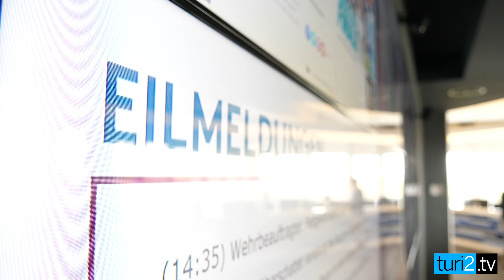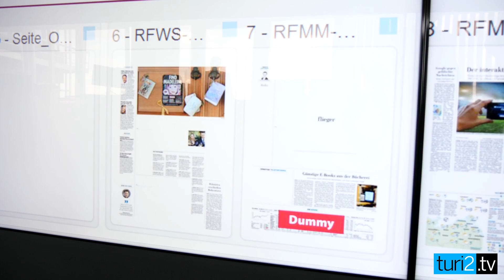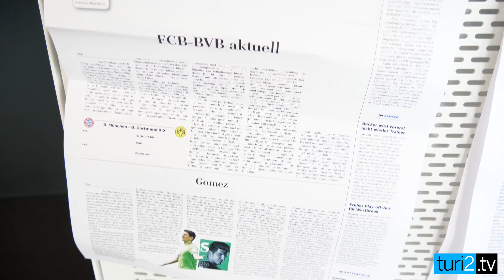Rüdiger Ditz zeigt den Newsroom vom Redaktionsnetzwerk Deutschland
Rüdiger Ditz nimmt sich die zwölf Online-Portale der Madsack-Zeitungen zur Brust. Große Teile der digitalen Angebote sollen künftig zentral aus Hannover gefüttert werden – vom Redaktionsnetzwerk Deutschland (RND), das schon Zeitungsseiten liefert. Der frühere Spiegel-Online-Chef Ditz zeigt turi2.tv bei einem Video-Rundgang den Newsroom und erklärt seine Pläne.